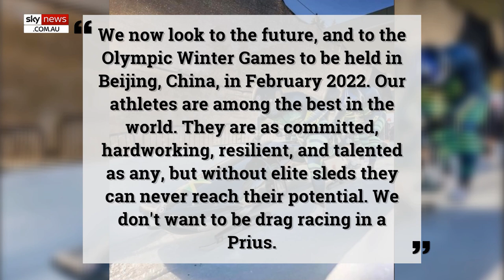‘Feel the Rhythm’: Jamaica bobsled team heading to Olympics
Jamaica’s bobsled team is officially heading to the Beijing Winter Olympics and will compete in three events for the first time in its history.

“It will be fire on ice as Team Jamaica secure their spot at the 2022 Beijing Winter Olympics,” the team tweeted.

“This will be the first time Jamaica has qualified in three Olympic bobsled events: four-man, two-man and women’s monobob.”

The Caribbean country first established a team in 1988 and became widely popular after the 1993 film ‘Cool Runnings’ which was loosely based on the underdogs competing in the winter games.

Jamaica has also made history with Benjamin Alexander becoming the first Jamaican skier to qualify for Olympics in alpine skiing.

“Our athletes are among the best in the world. They are as committed, hardworking, resilient, and talented as any, but without elite sleds they can never reach their potential,” the page reads.

“We don't want to be drag racing in a Prius."